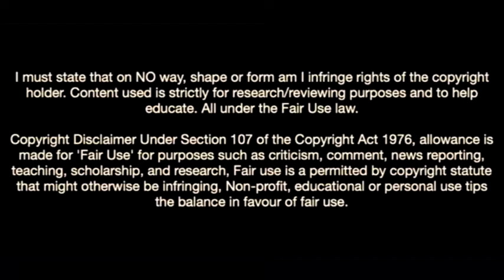Djibril Fandje Is a Goal Machine